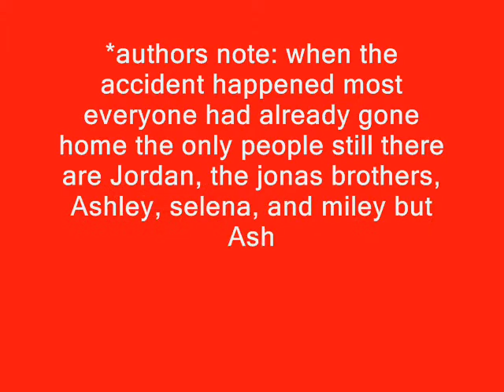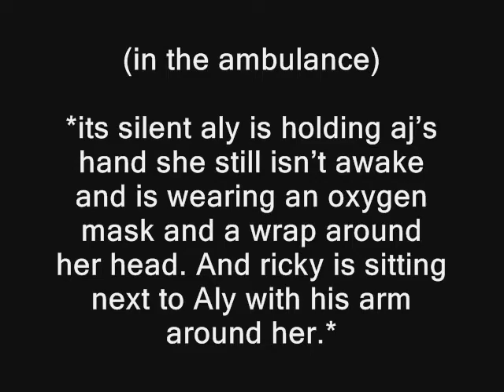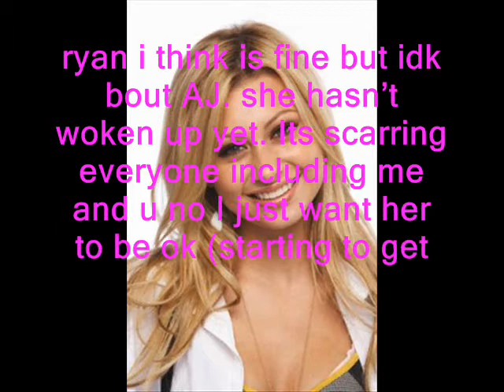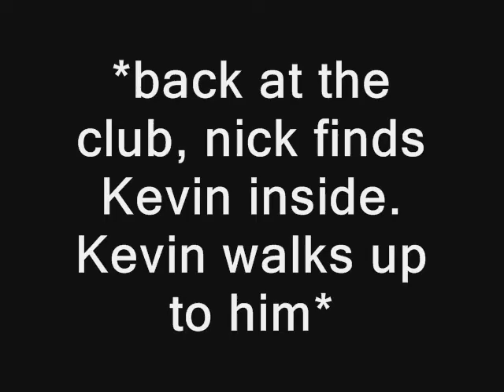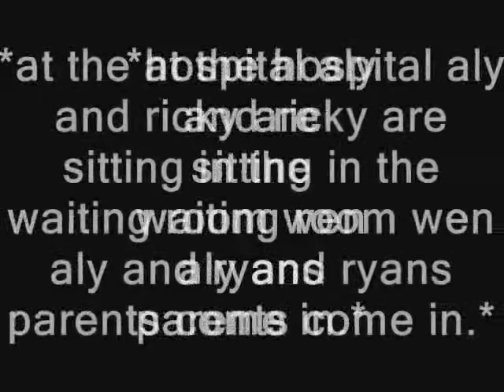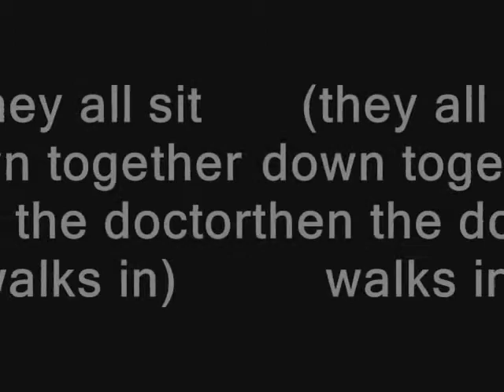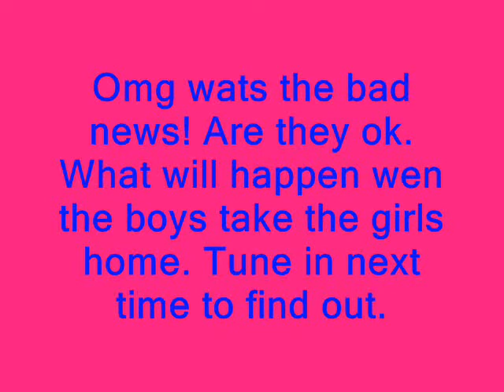Its Still Ok Season 2 Premire!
I was going to put this up this weekend but i didnt want yall to wait any longer so here it is. enjoy!